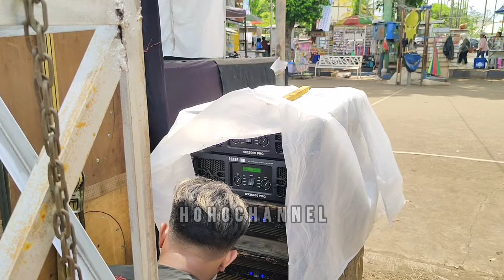CEK SOUND SRIWIJAYA || TERBUKTI ARRAY WISDOM JADI SATU LAPANGAN